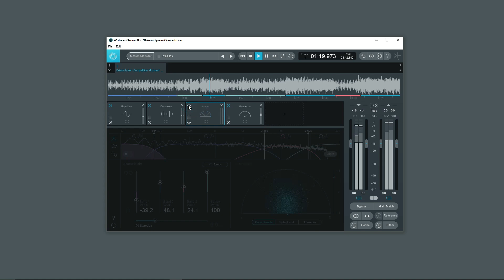04 Mastering မှာ အရမ်း အရေးအကြီး တဲ့ Ozone 8 imager အသုံဝင်ပုံ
04 Mastering မှာ အရမ်း အရေးအကြီး တဲ့ Ozone 8 imager အသုံဝင်ပုံ

Mastering မွာ အရမ္း အေရးအႀကီး တဲ့ Ozone 8 imager အသုံဝင္ပုံ
Ready For Tomorrow  Mixing Mastering & Music Production
Page တွင်